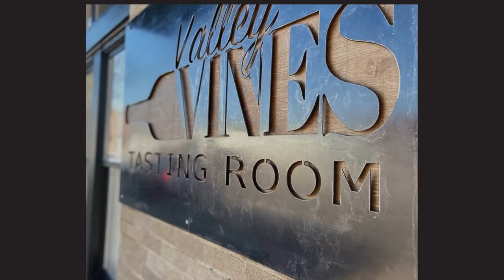Support Texas Agriculture, Texas Wines and Texas Wineries...Drink North Texas!!